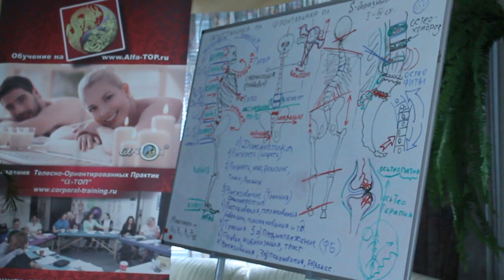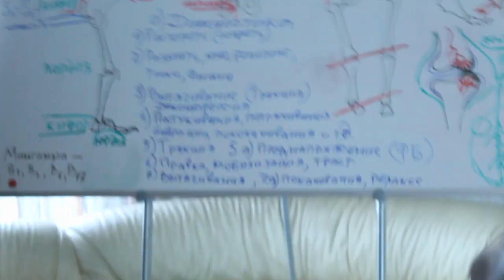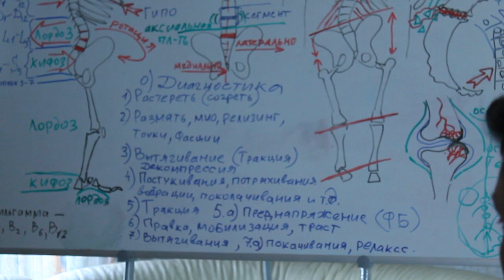Обучение мануальной терапии, Правка шейных позвонков, Шейно грудной переход, для ребенка Ч 1